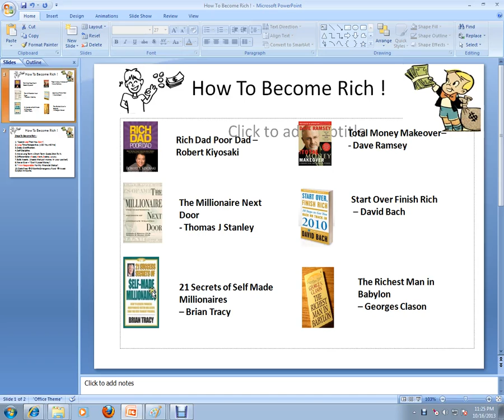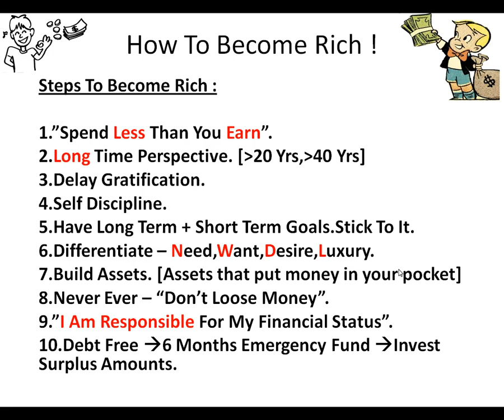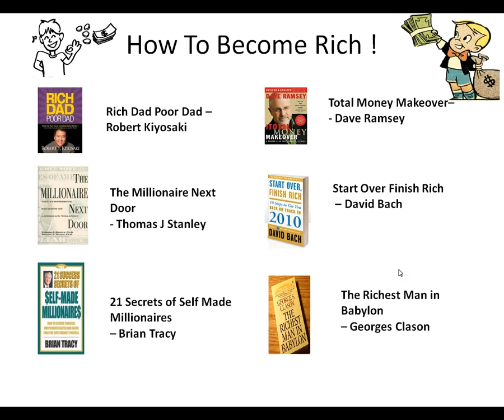How to become Rich How to become Rich 10 Tips